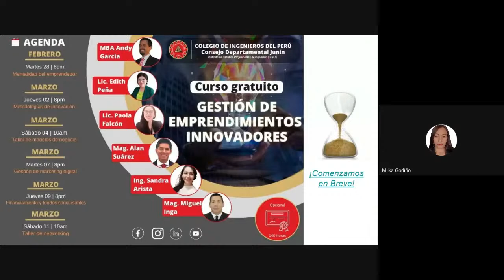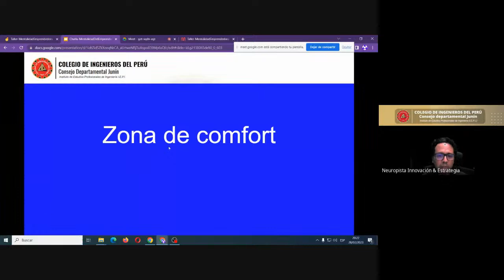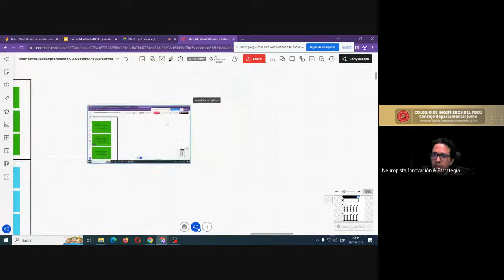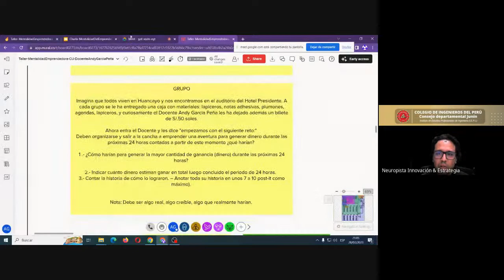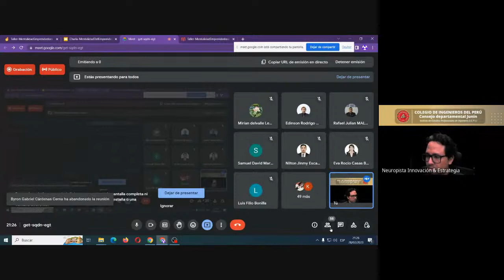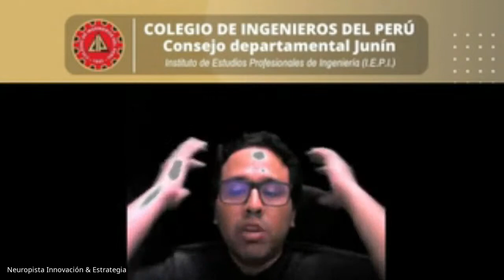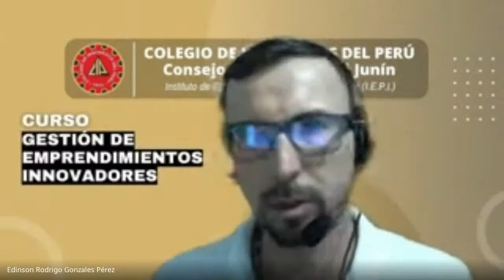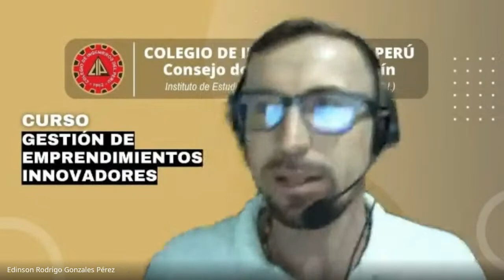🚀 Gestión de Emprendimientos Innovadores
📔 1ra sesión: Mindset del Emprendedor
🗓 Día: Martes 28 de Febrero.
⏰ Hora: 08:00 - 10:00 pm
👇 Comparte el enlace de inscripción 📝
💪 𝙏𝙚𝙖𝙢 𝙋𝙤𝙬𝙚𝙧
CIP Junín | IEPI